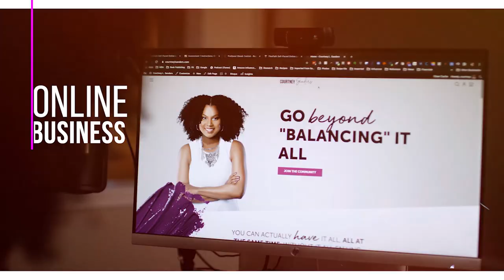How to Stop Overcomplicating Things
HOW TO STOP OVERCOMPLICATING THINGS // Are you an entrepreneur who can't stop over-complicating things or still learning to overcome making things difficult? Do you want to get to the root of why we make things over complicated? When it comes to online business, it is important to know how to get your business and personal life together.   In this video, I share how to stop making things difficult and how to stop over-complicating things so you may focus on making seamless success in your business.

💰💰💰 If you're interested in working with me, I do have a few spots left in my Revenue on Repeat program. This is my 12-month program where I work with people one-on-one and in a group capacity to help them automate their systems and create that revenue on repeat. Apply now at this link 👇🏽👇🏽👇🏽

🤙🏾 📞 Want my help to grow your business?

👩🏾‍🎓 🧑🏽‍🎓 👨🏼‍🎓 Need to build your brand from scratch? Click here to apply to my new program: 👉🏽